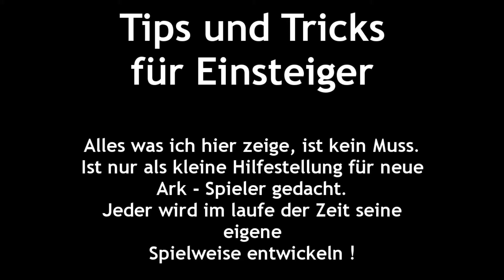Ark Survival Evolved - Tips für Anfänger / Einsteiger (11) Base ausbau + kleine Umfrage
Hier kommt eine kleine Reihe von Videos, vom Einstieg, über ein wenig bauen und zähmen / farmen